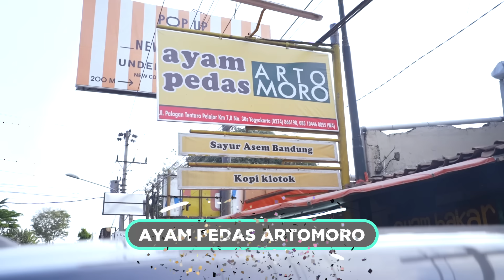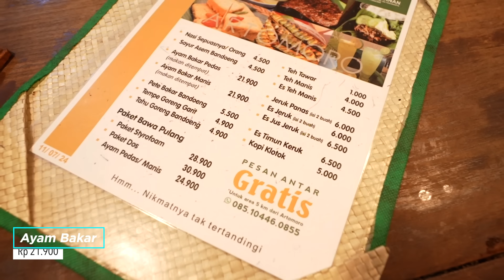CARI MASALAH.. MAKAN AYAM DIGUYUR SAMBEL!! SEPUASNYA AMBIL NASI..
Ayam Pedas Artomoro
Jalan Palagan Tentara Pelajar Km.7,8 No.30s, Karang Moko, Sariharjo, Kec. Ngaglik, Kabupaten Sleman, Daerah Istimewa Yogyakarta 55581